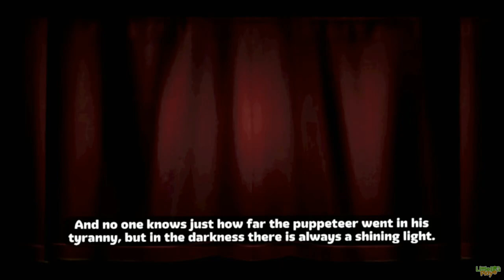[LBPV] The Hollow with a Heart by L-I-M-I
➤Description:
"The stage is set for a very special and peculiar little Hollow is set to become an unsung hero! 1 player, friends can watch, but may cause lag."